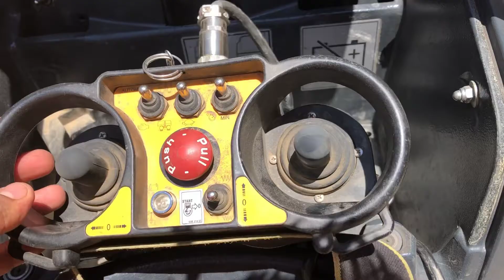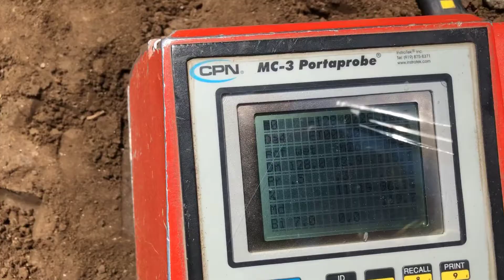Clips que grabo en el jale🤪trabajando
Estos son videos que grabo cuando ai chansa el el jale.